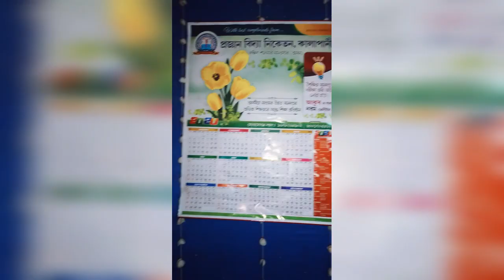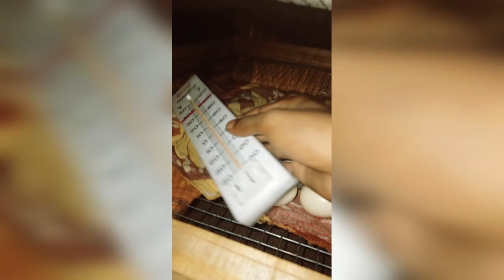how to make a incubator Incubator kerachine lamp solar battery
Nmj poultry farm kalapani
Nur alom